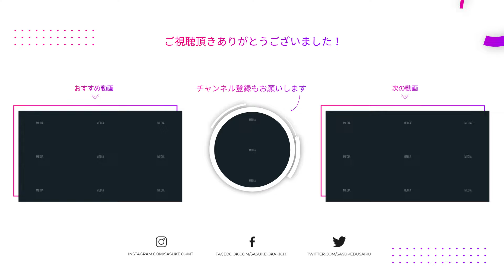納得の「懲役9年」実刑判決！頂き女子リリちゃん詐欺事件について思うこと｜岡本吉起塾Ch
世間をお騒げしている頂き女子リリちゃん詐欺容疑について、先日懲役9年と罰金の判決が出ました。「刑事責任は相当重い」 量刑理由に判決時のリリちゃんの呼吸は荒く裁判が一時中断になったそう。世間では9年が重すぎるとの批判の声もありますが、岡本は納得の懲役9年と思っています。

▮ 各種SNS

▮ 自己紹介

1961年生まれ。83年に創業間もないカプコンに入社、『ストリートファイターⅡ』など、数多くのヒットゲームを生み出す。
03年にカプコンを退社し、ゲームリパブリックを設立。